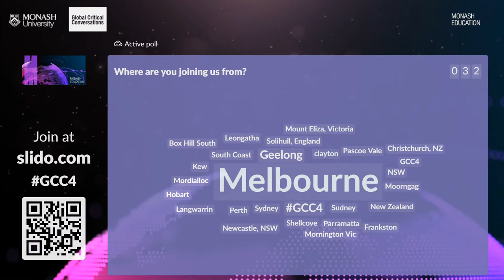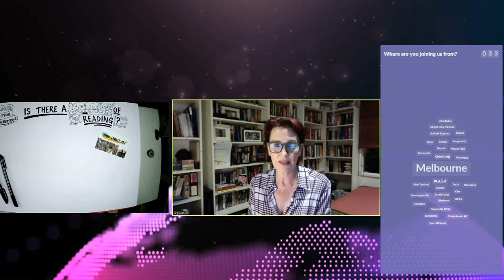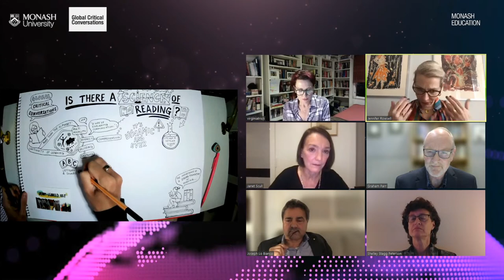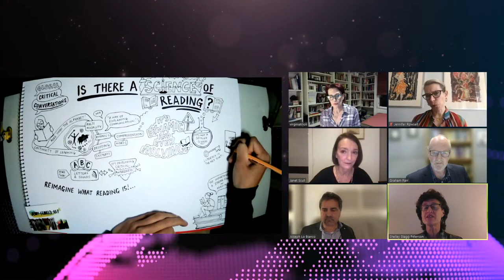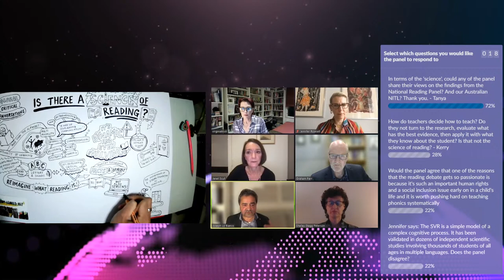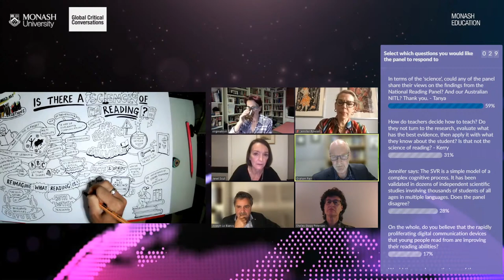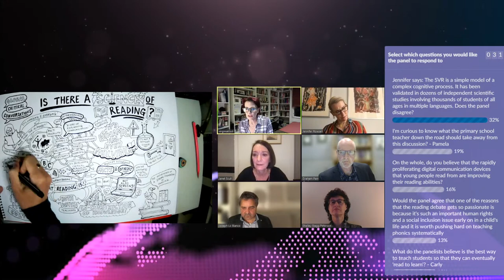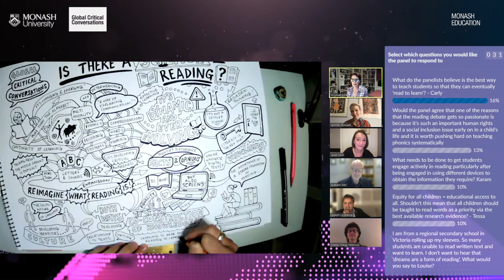Global Critical Conversations: Is there a science of reading?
Join our facilitator, Australian journalist, author, and radio and television presenter, Virginia Trioli, along with our panel of internationally acclaimed researchers who will consider research evidence that informs our understandings of reading. They will explore the intersections between language, culture and literacy that frame current conceptualisations of reading to prompt an open and broad discussion of current issues in and beyond classrooms and schools.

And for future events go to Monash Education events web page (most of these are available online)